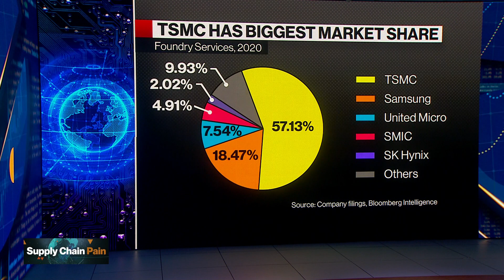More Foundry Capacity Needs to Be Brought Online, Analyst Says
Oct.13 -- Matthew Bryson, analyst at Wedbush Securities, discusses the global shortage of semiconductors that is affecting various industries, and President Joe Biden's announcement that the Port of Los Angeles would begin operating 24 hours a day and 7 days a week as part of the government's efforts to relieve supply-chain bottlenecks ahead of the U.S. Christmas shopping season. Bryson speaks on "Bloomberg Daybreak: Asia."